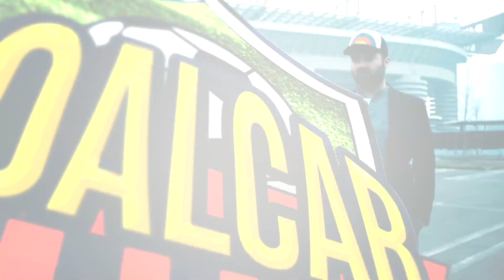GoalCar - Stag. 1 Ep. 3 - Christian Riganò e la Fiorentina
"GoalCar" Stagione 1 Episodio 3 Christian Riganò e i suoi anni nella Fiorentina.

Da un'idea di Carlo Nicoletti e Alessio Tagliento
Prodotto da Carlo Nicoletti per NoLogicTV
Sigla e Video Editing Christian Alberton
Montaggio Luca Noce
Posizionamento GoPro: Villuz & Ghisletti

Grazie a: Ford Italia, GoPro, Cf&P